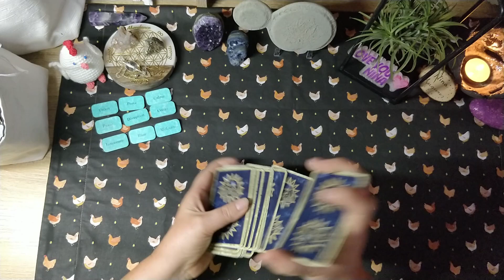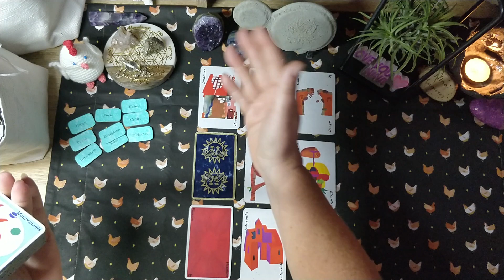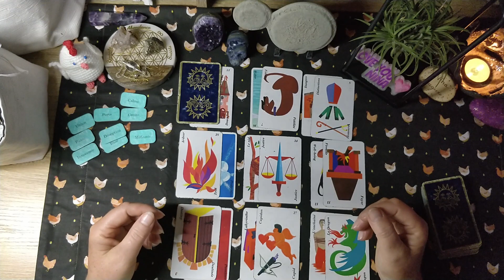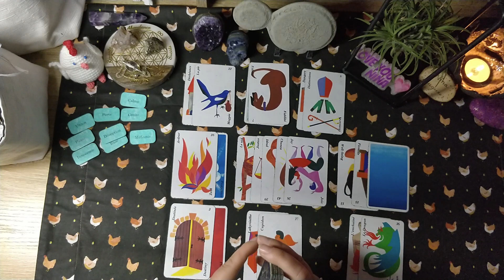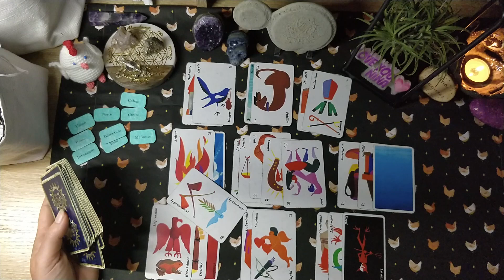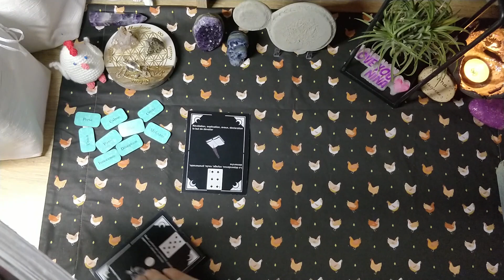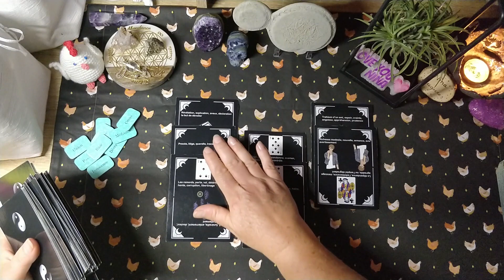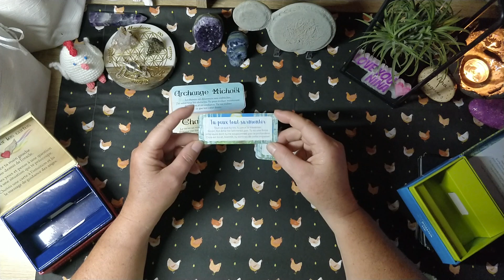Procès contre Natacha, derrière le bruit, du vent ! 19/09/2022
Une nouvelle plainte a été déposée contre Natacharey suite à ses révélations concernant
Doit-elle s'en inquiéter ou n'est-ce qu'un effet d'annonce pour influencer, apeurer et museler ?
C'est ce que je vous invite à découvrir dans ce nouveau tirage.

Lien vers la page Instagram de Valérie Herment 😘 qui a confectionné notamment le tapis
Lien vers le site de rencontres, créé par une autre Valérie, dans le Puy de Dôme et le Cantal
Vous pouvez également la contacter au 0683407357

Si vous souhaitez une guidance personnalisée, vous pouvez prendre contact et rendez-vous sur mon